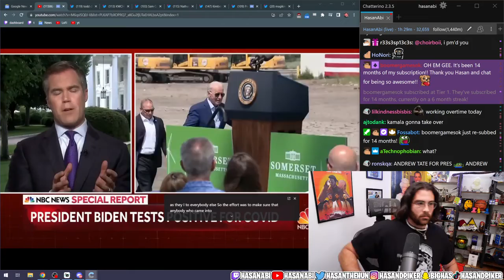Andrew Tate gets K.O.'d by intellectual kickboxer Hasan Piker; Twitch streamers chase clout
@GoldenMindsetDaily  is on the hot seat, thinking he's joining a stream only to promote his MLM and have his taint tickled by @adinrossVLOG. But lo! @HasanAbi joins the call to deliver some much needed context about MLMs, but in the end he exposes Tate as the overly emotional, illogical, and intellectually TERRIFIED grifter he is.

10/10 would recommend!